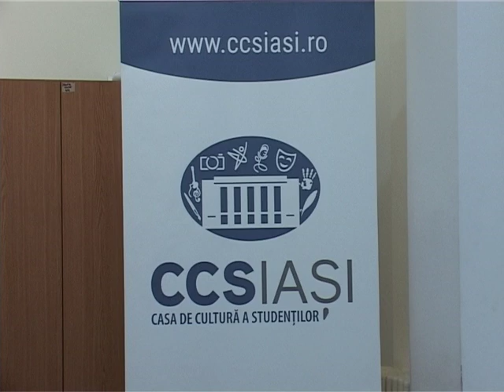“IaȘi dansează” la Festival, în acest weekend